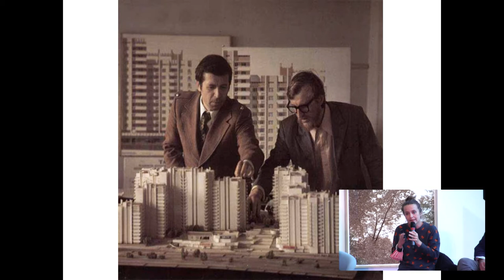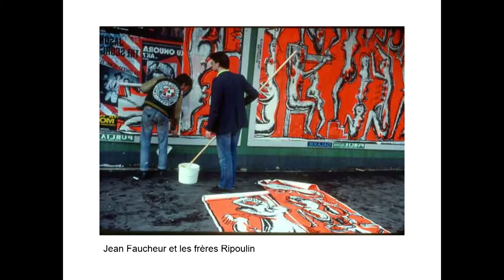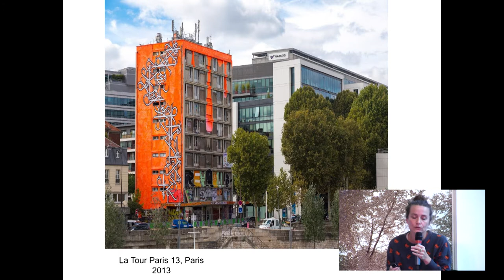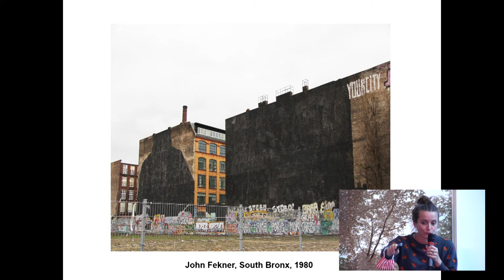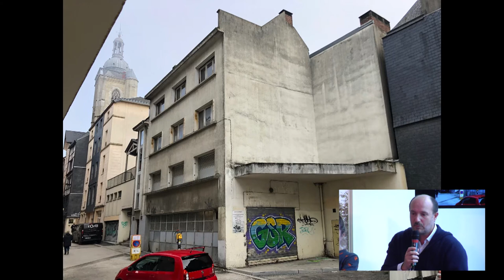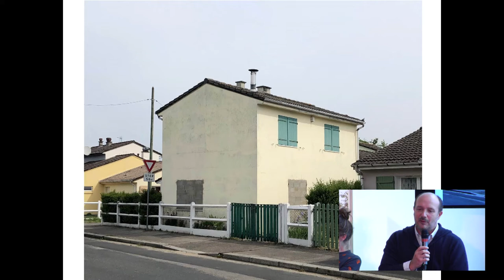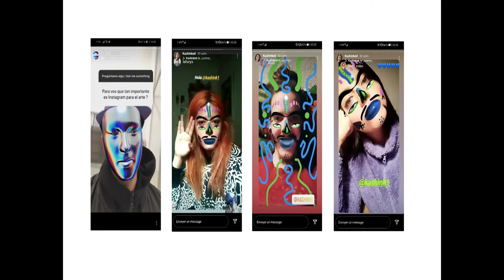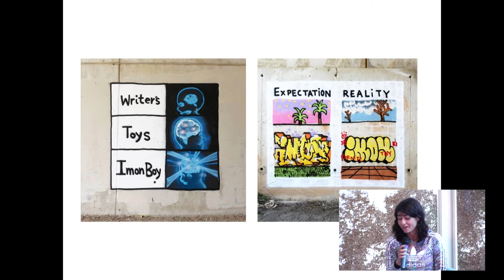Conférence "Lieux de l’art urbain, travail de l’artiste, rapport à l’espace public réel et virtuel"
Conférence captée le mardi 6 octobre 2020 lors de la journée de conférences "L’art urbain en pratiques" dans le cadre de Rouen Impressionnée 2020.

Contenu de la vidéo :
Introduction à la journée par Marie-Andrée Malleville, Adjointe au Maire de Rouen en charge de la culture, Chaima Ben Haj Ali, de la Fédération de l’art urbain et Jean-Guillaume Panis, Directeur du Hangar 107.

Conférence "Les lieux de l’art urbain, le travail de l’artiste, le rapport à l’espace public réel et virtuel"
Avec :
- Stéphanie Lemoine (auteure, journaliste): Mise en perspective des pratiques artistiques et urbaines depuis les années 80 en France, d’une pratique confidentielle et illégale à la fabrique de la ville.
- Olivier Landes (directeur artistique, commissaire de Rouen Impressionnée, auteur): L’espace public, terreau de la création urbaine.
- Elodie Cabrera, (journaliste) : La mutation des lieux de production et de diffusion à l'ère du digital ou comment Instagram a révolutionné les pratiques.